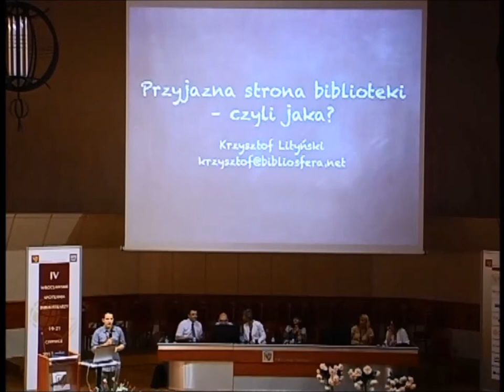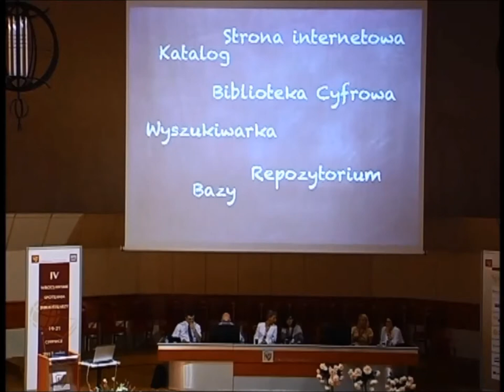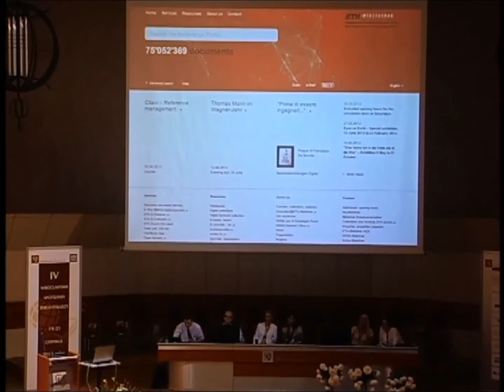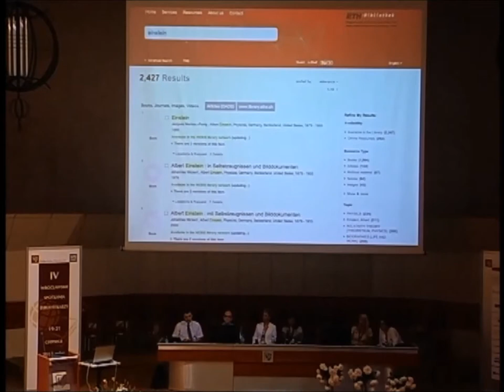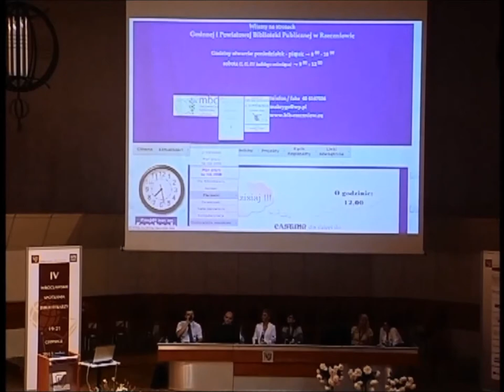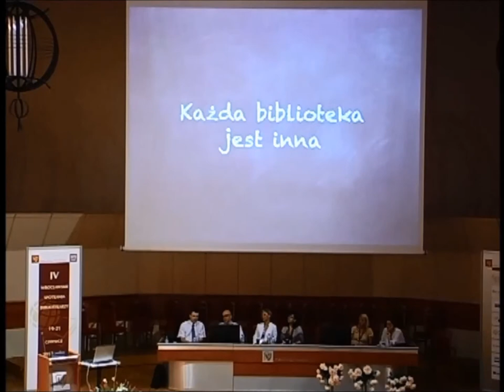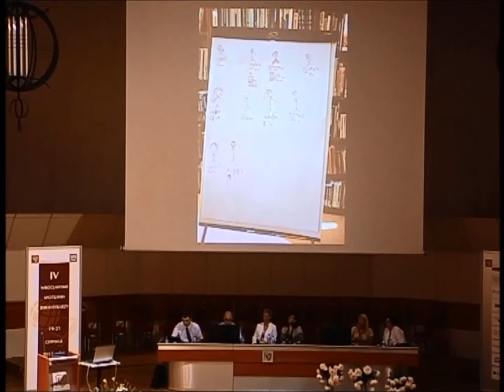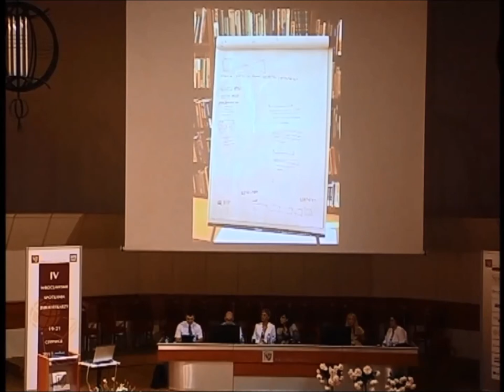Krzysztof Lityński - Przyjazna strona biblioteki, czyli jaka? - IV WSB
SESJA VIII. SKUTECZNE BUDOWANIE WIZERUNKU BIBLIOTEKI

Krzysztof Lityński
Bibliosfera

Przyjazna strona biblioteki, czyli jaka?